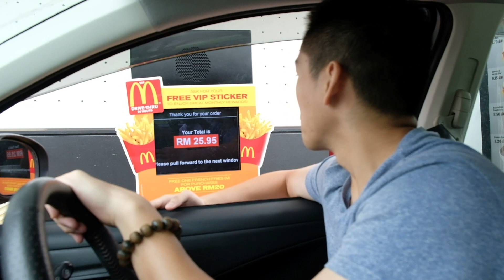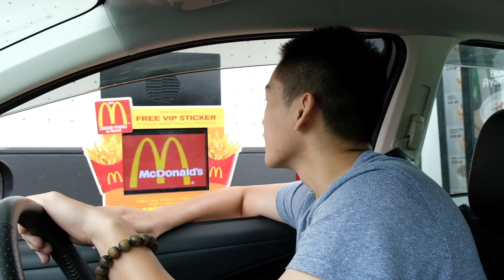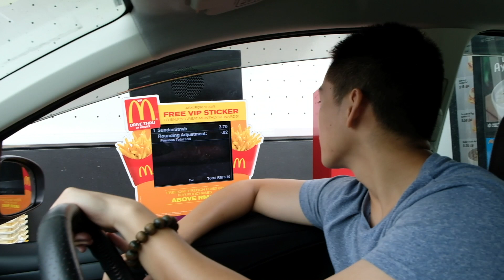【挑战】让陌生人决定我们的三餐 | Let the person infront of me decide what we eat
目前Youtube国外很火红的一个挑战
所以我们决定来挑战 “让前面的人决定我们的三餐”
很好玩很有趣的一个挑战，你们真的可以去尝试！然后告诉我们你们都花了多少钱？